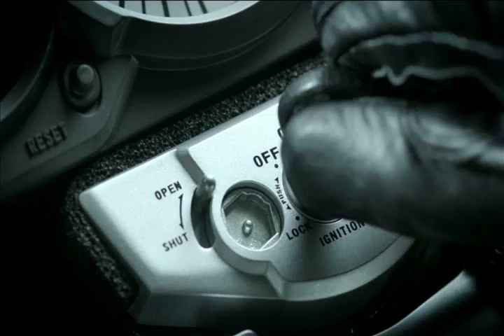PT Astra Honda Motor (AHM) - Honda CB150R Streetfire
Agency: Grey Group Indonesia
Client: PT Astra Honda Motor (AHM)
Title of Execution: Honda CB150R Streetfire